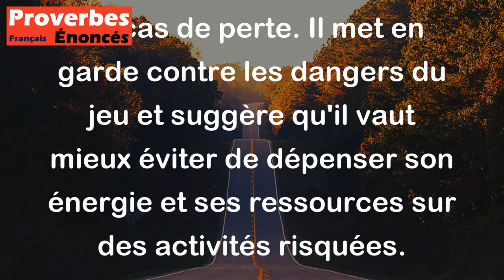On perd trois choses au jeu de boule - son temps, son argent et ses jurements. - Proverbe Ecossais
Ce proverbe écossais signifie que jouer à des jeux de hasard peut être une perte de temps, d'argent et peut même causer des frustrations ou des jurons en cas de perte. Il met en garde contre les dangers du jeu et suggère qu'il vaut mieux éviter de dépenser son énergie et ses ressources sur des activités risquées.